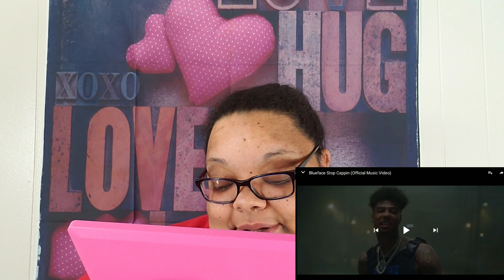BLUEFACE- STOP CAPPIN VIDEO REACTION